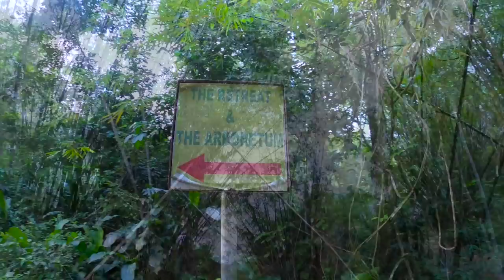LONGEST HIKE EVER!!!!!! FUSION 5 | 4 HRS LONG!!!!!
Good morning beautiful people. For today's hike we met up with my friend Shane( from Starbucks) To do a 4 hr 'Fusion' hike. This hike started at the Sammaan Park(Tucker Valley Rd. Macqueripe) then proceeded down the road to the CDA Police headquarters and into the bushes and Gorges of the Covigne River Gorges. After taking a detour out of the gorges up and down the mountain ranges, you then come out at the top of  the bamboo cathedral, where you make your way down and back to Sammaan Park, totaling about  13.3 Kilometers. Lovie enjoyed this hike thoroughly while Matt was dying constantly. Luckily his knee held up well and they both made it through this hike. Was so happy to have Uncle Dan with them today to endure this challenge. He makes 74 years of age look like 40 years. As always, Stay Safe and Stay Adventurous!!!

LINKS:
ADVENTURES WITH LOVIE AND MATT FACEBOOK